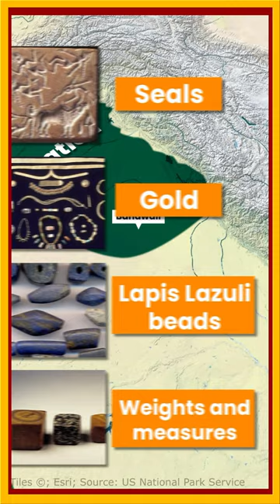Big 5 of Indus Valley Civilization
Early Harappan Phasefrom 3300 to 2600 BCE
Mature Harappan Phasefrom 2600 to 1900 BCE
Late Harappan Phasefrom 1900 to 1300 BCE
SITE
(River) FINDINGS
Harappa
(Ravi) Granaries, Red sandstone Male torso, Stone symbols of Lingam and Yoni, Painted pottery, Mother Goddess, Dice
Mohenjodaro

Discovered by R D Banerjee in 1922. Largest site of Indus civilization, Post cremation burial, Great Granary, Great Bath (largest building of civilization), Pasupathi seal, Bronze dancing girl.
Chanhudaro
(Indus) Discovered by N G Mazumdar in 1931. Inkpot, Lipstick, Metal workers, Shell-ornament makers and bead makers shop, dog’s paw imprint on brick, Terracotta model of bullock cart, Bronze toy cart.
Lothal
(Bhogava) Discovered by S Rao in 1953. Important naval trade site, Cremation site, Dockyard, Granaries, Rice husk, Double burial (male female together)
Dholavira
(Luni) Discovered by R Bisht in 1985. Unique water harnessing system and its storm water drainage system, only site divided in 3 parts, Megalithic stone circle.
Surkotada
(Gujrat)

Discovered – S Joshi (1964). Only site with horse remains, Oval grave, Pot burials, Soldiers sign on potsherd
Kalibangan
(Ghaggar) Discovered – A Ghosh. Bangle factory, Ploughed field surface, Camel bones, Fire altars.

STATE IVC SITES

HARYANA (INDIA):

Banawali (Ghaggar): Oval shaped settlement, Lack of systematic drainage system, Barley grains, Lapis Lazuli, Fire altars, Only city with Radial streets.
Rakhigarhi (Ghaggar): Largest Indian site of Indus valley civilization. Granary, cemetery, drains, terracotta bricks
Bhagwanpura
PUNJAB (INDIA)
Ropar (Sutlej): Dog buried with human oval pit burials, copper axe, first site to be excavated after independence
UTTAR PRADESH (INDIA):
Alamgirpur (Yamuna): Broken copper blade, ceramic items and impression of cloth on a trough.
Manpur, Bargaon, Hulas, Sanauli
MAHARASHTRA (INDIA)
Daimabad (Pravara): Bronze images (charioteer with chariot, ox, elephant and rhinoceros)